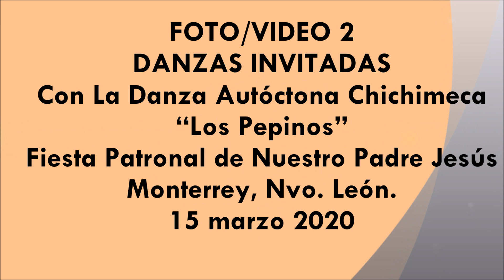FOTO/VIDEO (2 ) DANZAS INVITADAS Con "Los Pepinos" en Mty. N.L.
FOTO/VIDEO 2
LAS DANZAS INVITADAS
con La Danza Autóctona Chichimeca
“Los Pepinos”
Fiesta Patronal de Nuestro Padre Jesús
Monterrey, Nvo. León.
15 marzo 2020